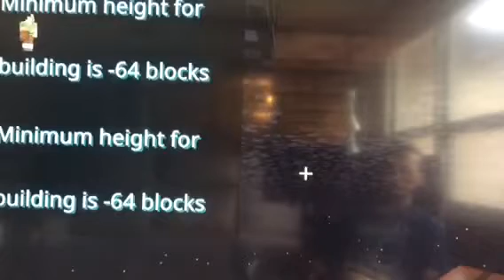MineCraft RhinoWood GamePlay Part 9 My Character Goes Through All The Way To Under BedRock And Caves